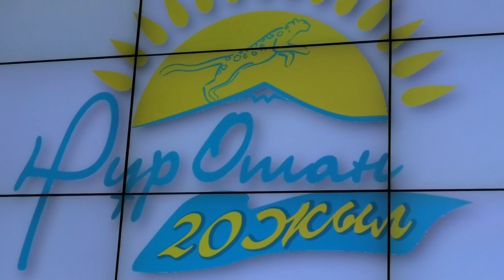Официальное открытие музея ВКГТУ " Большой Алтай"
Ярким событием минувшей недели для университета стало проведение на его базе IT форума, где проект ВКГТУ одержал победу в номинации «Лучший проект в сфере культуры».  А также официальное  открытие  уникального музея «Большой Алтай»
На церемонии открытия присутствовали: Ашимбаев Мәулен Сагатханулы – первый заместитель Председателя партии «Нұр Отан» и Даниал Кенжетаевич Ахметов – аким Восточно-Казахстанской области.

Мероприятие прошло в рамках реализации идей, заложенных в статье Президента РК Назарбаева Н.А. «Семь граней Великой степи» и программе «Рухани жаңғыру».

 В музее «Большой Алтай» представлена концепция древне металлургического процесса Восточно-Казахстанской области, в которой отражен процесс добычи руды, дальнейшая ее обработка и изготовление изделий.

Также в музее ВКГТУ собрана уникальная минералогическая коллекция, которая содержит виды горных пород, добытые на территории Восточно-Казахстанской области. Коллекция экспонатов музея «Большой Алтай» собрана в ходе мероприятий, проводимых ВКГТУ в рамках экспедиций, учебных практик, научных исследований ученых.

Кроме того, открытие музея – это часть международного проекта ВКГТУ – научно-практической конференции «Алтай – колыбель тюркской цивилизации», которая состоится 13 декабря в университете. На конференции выдающиеся ученые страны представят результаты своих исследований, демонстрирующие положения, представленные в статье Президента Казахстана Назарбаева Н.А. «Семь граней Великой степи».

В завершении мероприятия нашим гостям - Ашимбаеву Мәулену Сагатханулы и Даниалу Кенжетаевичу Ахметову вручили копии археологических артефактов, найденных в курганах нашей области. Копии изделий выполнены в нашем университете на 3D принтере. Гости высоко оценили музей и остались довольны представленной экспозицией.